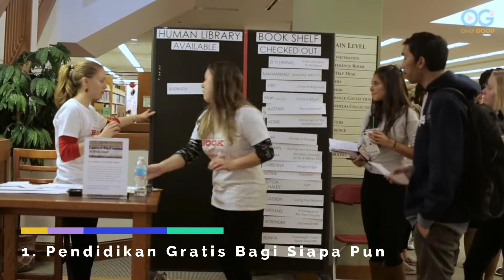Fakta Unik Negara Paling Bahagia Sedunia | negara paling indah on the spot wisata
Norwegia adalah salah satu negara di Skandinavia yang sering menempati peringkat atas dalam jajaran negara-negara paling bahagia se-dunia. Pada tahun 2017, negara yang identik sebagai tempat bersalju ini bahkan berada di peringkat pertama.

Bahkan Norwegia adalah negara terbaik dalam hal tertentu. Misalnya tingkat kemakmuran, negara ini menduduki peringkat pertama dunia. Kemakmuran ini melingkupi ekonomi, pendidikan dan kesehatan. negara paling indah. calon sarjana nordik on the spot wisata invoice indonesia